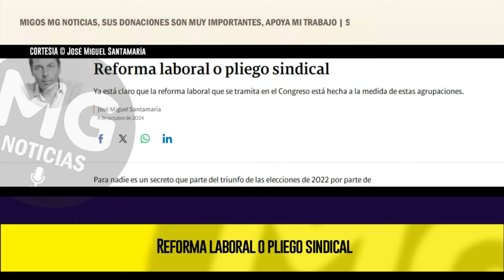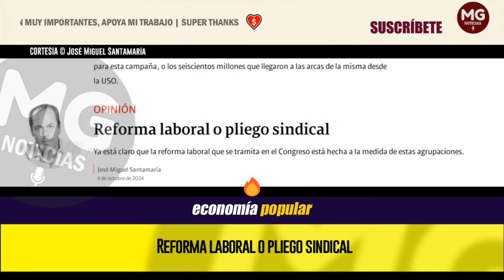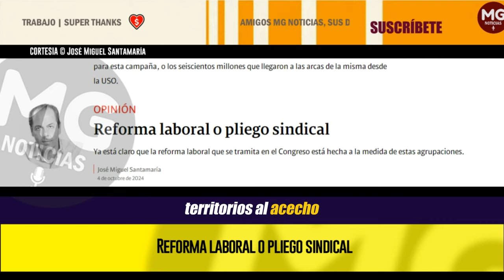REFORMA LABORAL O PLIEGO SINDICAL ⚠️ Columna José Miguel Santamaría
Para nadie es un secreto que parte del triunfo de las elecciones de 2022 por parte de Gustavo Petro se debió al apoyo irrestricto de los sindicatos a su campaña. De hecho, todavía no se sabe a dónde fueron a parar los quinientos millones que entregó Fecode para esta campaña, o los seiscientos millones que llegaron a las arcas de la misma desde la USO.
noticias JOSÉ MIGUEL SANTAMARÍA URIBE para SEMANA